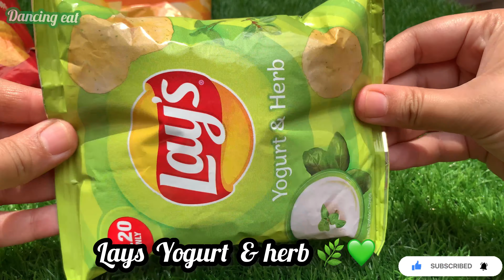Unboxing and Tasting Different Flavours of Lays Chips!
In this channel, you can watch asmr videos and Unboxing, reviews

Unboxing lays
Tasting lays
different flavours of lays
lays chips